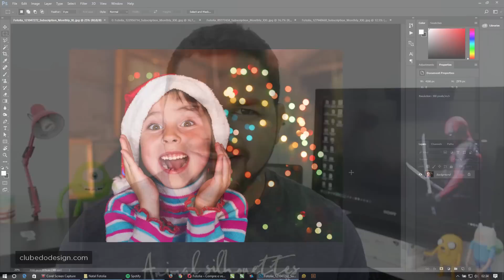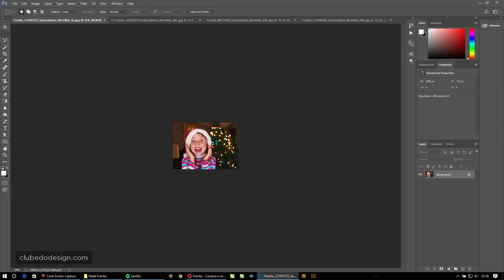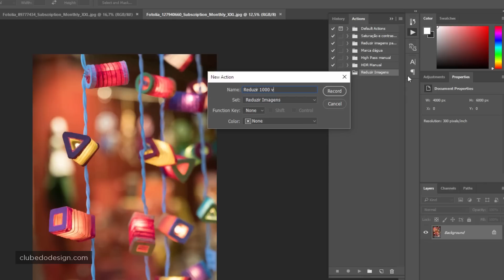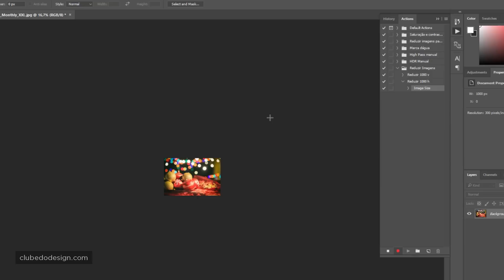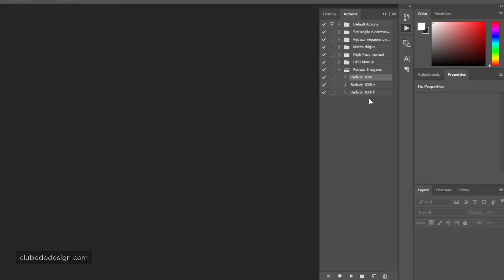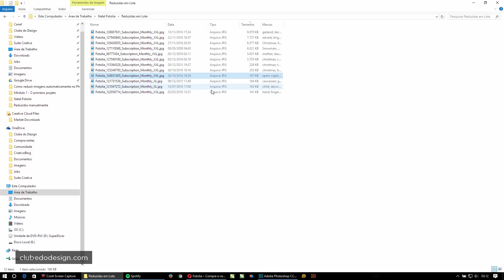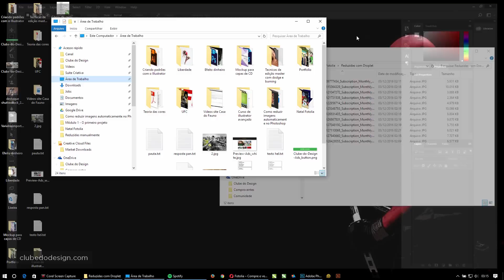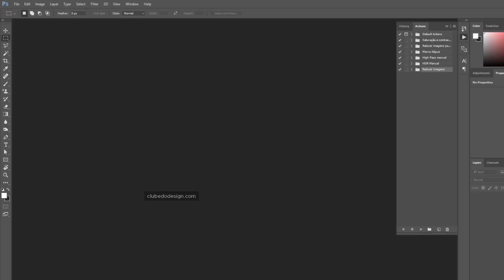Como reduzir imagens automaticamente no Photoshop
Neste vídeo você vai aprender a reduzir grandes quantidades de imagens automaticamente usando actions e droplets.

Com a evolução das tecnologias criativas, o trabalho repetitivo e exaustivo que toma muito tempo do seu dia deu lugar a processos automatizados e que te permitem focar no que realmente importa.

A redução de imagens é muito útil quando você precisa compartilhar grandes quantidades de imagens com clientes ou colegas de trabalho, como, por exemplo, processos de seleção de imagens para campanhas ou peças publicitárias.

Assim, você envia uma cópia dos arquivos reduzidos para o cliente, para que ele possa selecionar as fotos desejadas sem precisar lidar com arquivos extremamente pesados.

Neste vídeo eu vou te ensinar como eu resolvi o problema de redução de imagens em grandes quantidades no meu trabalho, onde eu e meus colegas temos que lidar com muitas imagens pesadas, e que precisam ser compartilhadas com colegas de equipe e clientes.

Isso foi possível graças aos actions e droplets, que permitem que qualquer pessoa possa aproveitar os recursos do Photoshop de forma automática, sem necessariamente precisar dominar os recursos do aplicativo.

PASSO A PASSO PARA RESGATAR SUAS IMAGENS

1. Eles pedem os dados de um cartão de crédito pra confirmar o cadastro. Apesar de exibir "1 dolar" na tela, não será cobrado nada (eu mesmo fiz o teste).

2. Logo depois de inserir os dados do seu cartão, irá para a próxima tela, onde você vai ver a opção para "cancelar a renovação". É só cancelar a renovação, e pronto, desfrutar das suas imagens sem risco de cobranças. ;)

Legendas em português disponíveis. Ative nas configurações do player.